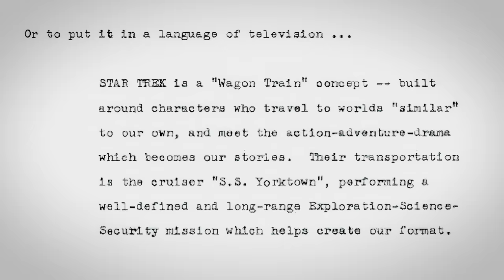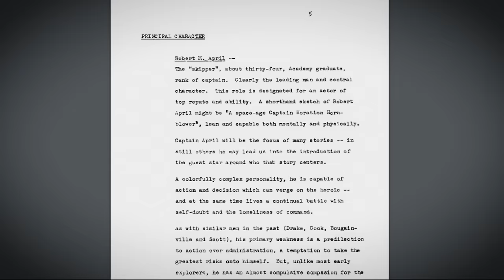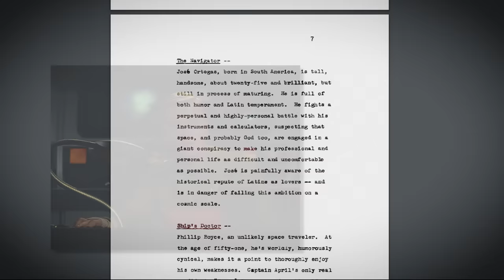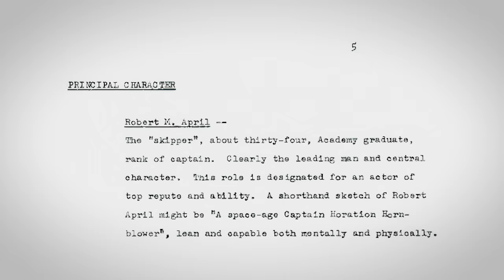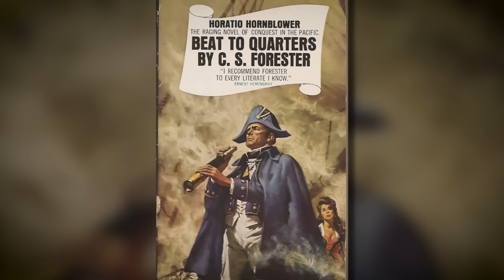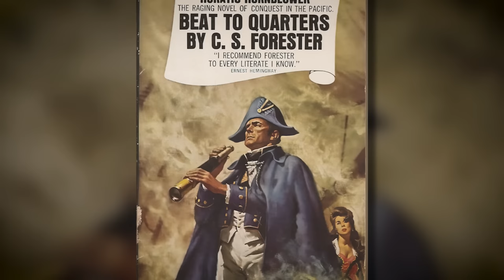Where Did Star Trek Actually Come From?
▶Chapters:
0:00 - Intro
01:13 - Wagon Train to the Stars
08:22 - A Space-Age Captain Horatio Hornblower
14:43 - Forbidden Planet
29:54 - Other Trek Ancestors and Inspirations
32:36 - Shoutouts, Plugs and Announcements